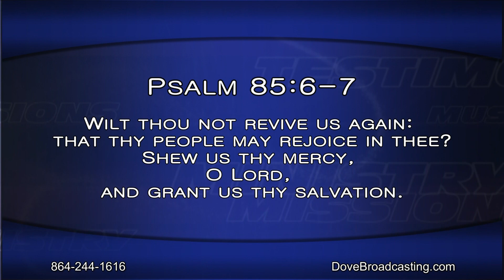Nite Line 8/8/2018 HR-1, Remnant Church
Join Dave Walton as he hears testimonies of how the Lord is working through revival as he welcomes Milton Martin, Jr. and Josh Martin to Nite Line.   Tonight Milton and Josh also share how the Lord is using this father-son team in ministry.  Tara Propes of Easley, South Carolina discusses the ministry of Remnant Church and how it strives to bring lost souls to Christ.  Ministering in music tonight is Remnant Church Worship Team from Easley, South Carolina.